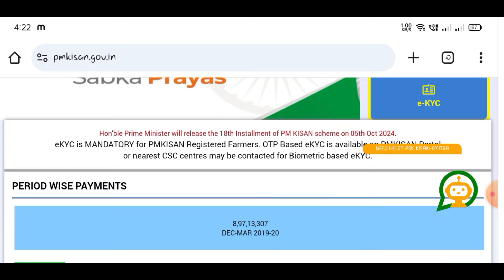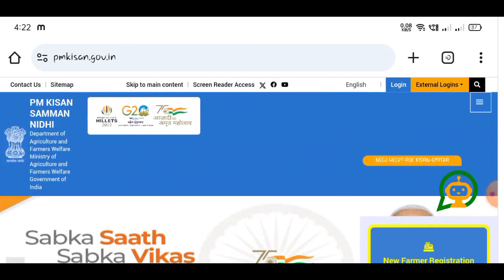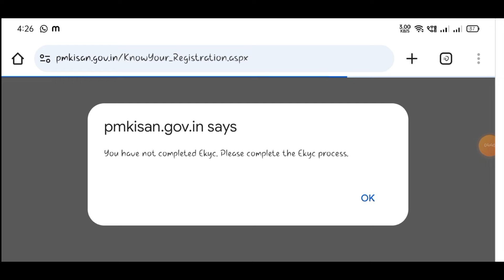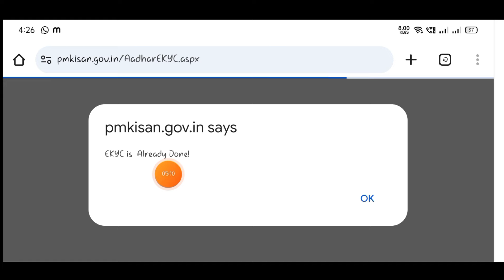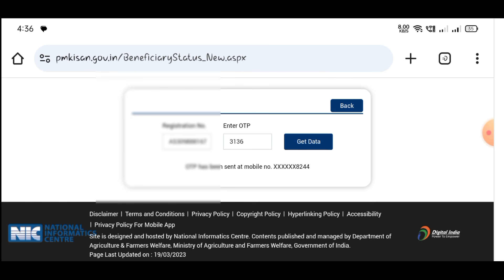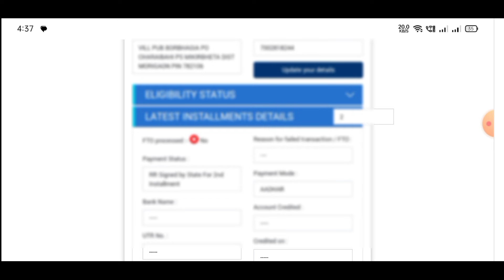Pm Kissan ৰ 18নং কিস্তি Date ঘোষণা // Pm Kissan 18th Instalment Process A to Z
Your Enquiry
Pm kissan 18th Instalment Process
pm kisan 18th installment
pm kisan 18th installment process
pm kisan yojana 18th nstalment
pm kisan 18 installment
pmkisan 18th instalment payment
kisan nidhi 18th installment
pm kisan 18th installment payment
pm kisan samman nidhi 18th nstalment